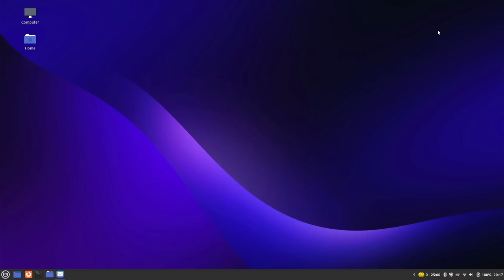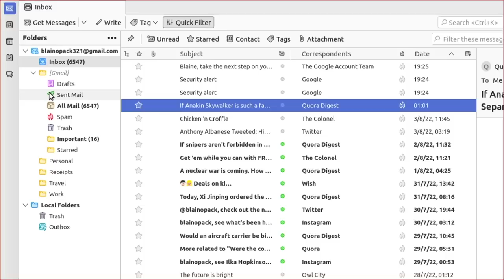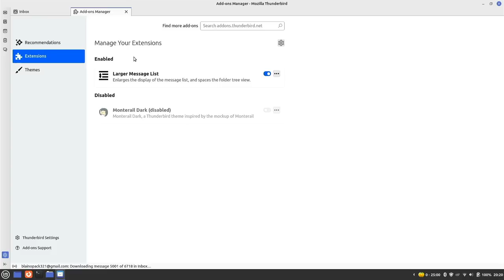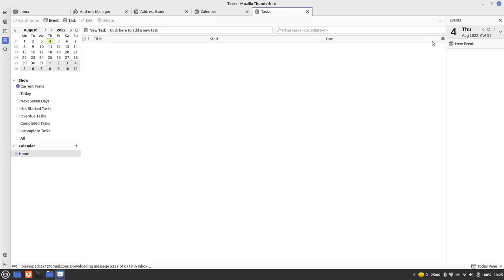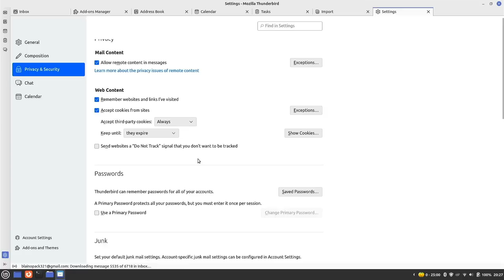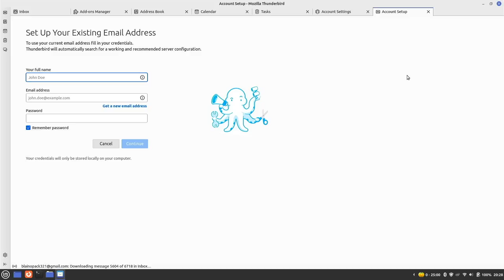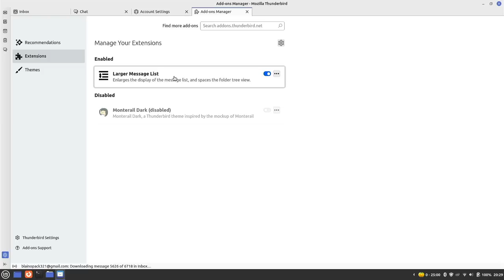Thunderbird ISN'T from 2003 anymore!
Time to have a quick look through the latest version of the venerable Thunderbird email client - lots of features - but is it easier to look at and use?